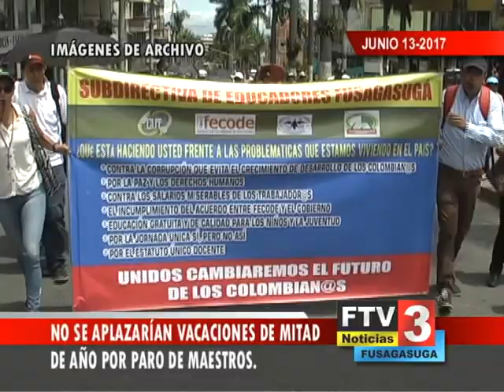Titulo Noticia - Día 13 Mes Junio 2017 - FTV Noticias Parte 3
PRESENTACIÓN: EDWIN HARVEY RODRIGUEZ
EDICIÓN: Sergio Leguizamon y Eduardo Arevalo
CÁMARA: SERGIO LEGUIZAMON
EDICIÓN AUDIO: HARVEY RODRIGUEZ
SUPERVISION: Jackeline Rodriguez
DIRECCIÓN: Roberto Sabogal

EDICIÓN: Jackeline Rodriguez y Eduardo Arevalo
CÁMARA: SERGIO LEGUIZAMON
DIRECCIÓN: Roberto Sabogal

Recuerda usar nuestro Hashtag FTVNoticias para participar en nuestras redes socialesSuscríbete a nuestro canal para recibir un nuevo vídeo en tu feed